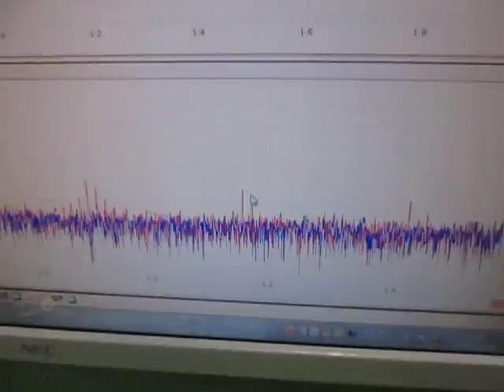超音波実験 Ultrasonic experiment （超音波システム研究所 ultrasonic-labo）